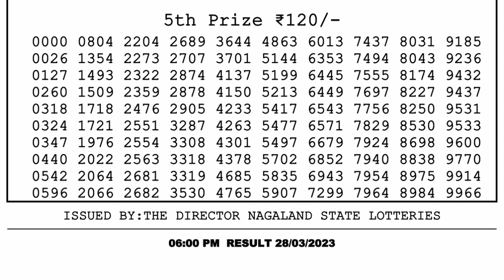Nagaland Lottery Sambad Live 6pm 28.03.23